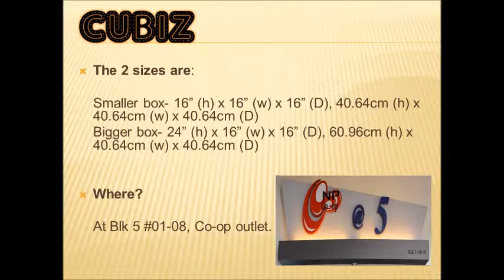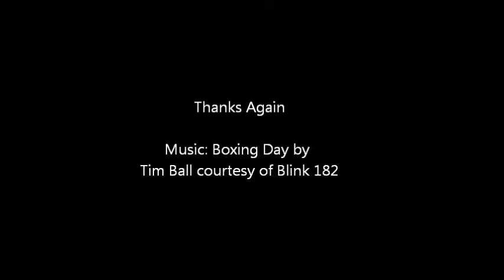CuBiz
An acrylic showcase partitioned into shape of boxes for products to be displayed for sale in which to help our fellow NP students incubate their retail ideas and concepts on campus at affordable rates! :)